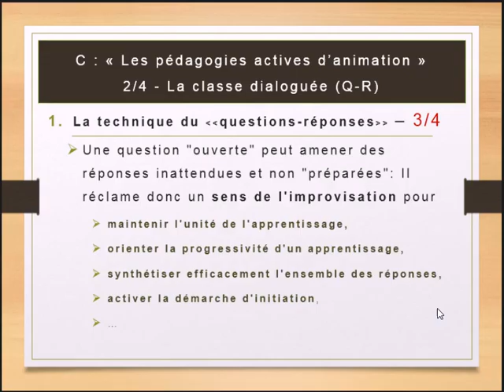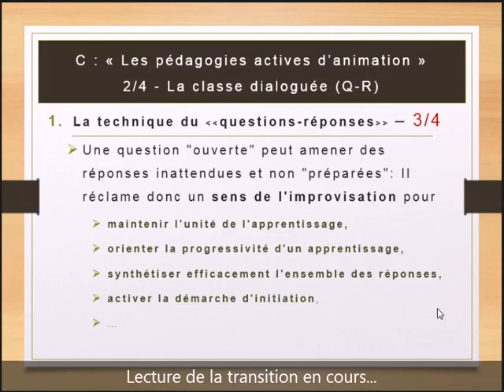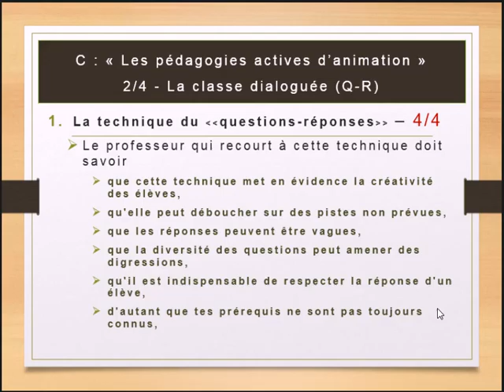16 Pédagogie La Classe dialoguée Q-R 2/4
Prof Kaouass
16 Pédagogie   La Classe dialoguée Q-R 2/4
Questions - Réponses